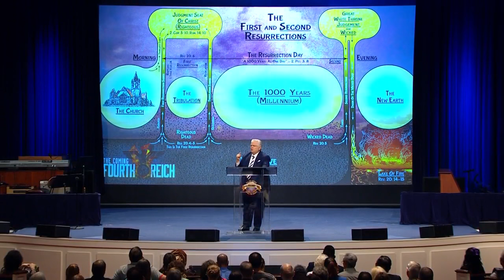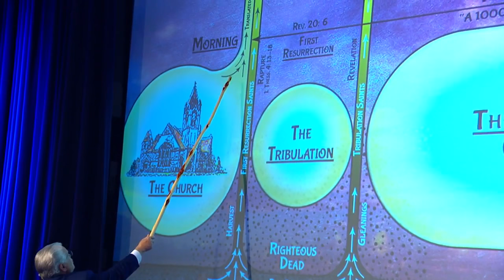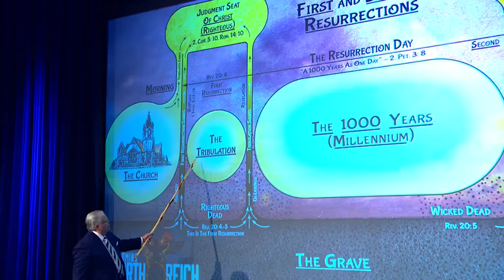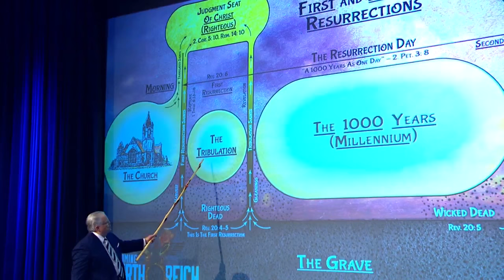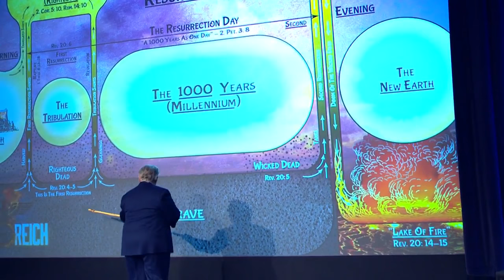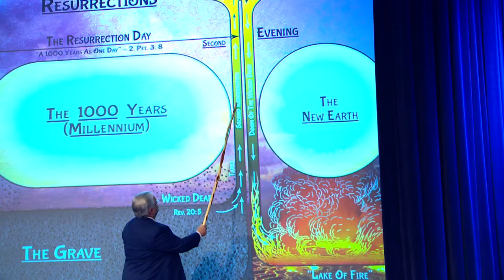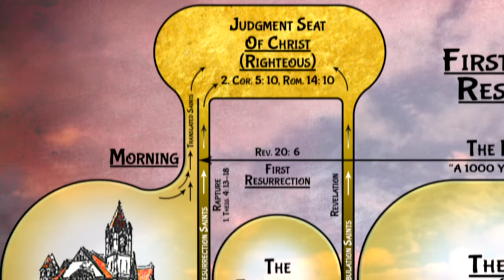John Hagee 2016, The Final Farewell - Aug 21- 2016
John Hagee 2016, Sunday Morning On-Demand - 'The Final Farewell' - Aug 21, 2016

John Charles Hagee (born April 12, 1940) is the founder and senior pastor of Cornerstone Church in San Antonio, Texas, a megachurch with more than 20,000 active members. Hagee is also the chief executive officer (CEO) of his non-profit corporation, Global Evangelism Television (GETV).